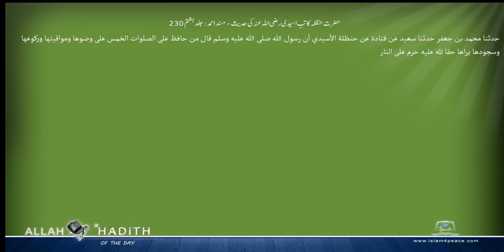حضرت حنظلہ کاتب اسیدی رضی اللہ عنہ کی حدیث مسند احمد Musnad Ahmad Islam4Peace com